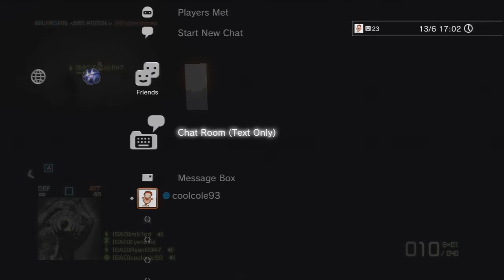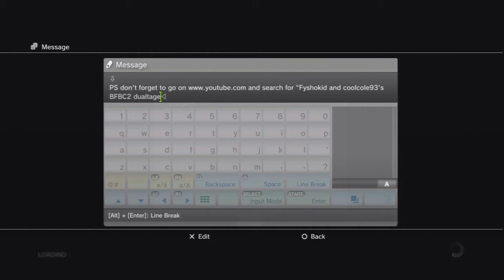Cocky Platinum Trophy - The Failed Attempts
I decided to make and upload this for two reasons:

1. to prove it wasn't fake
2. in the hope that you will find it as amusing as I found it frustrating.